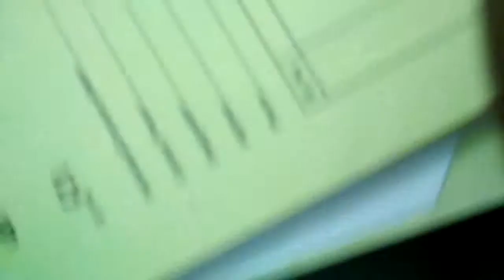Vet in Dhaka City Pet Doctor in Bangladesh @ Dr. Sagir's Pet Clinic 01912251312